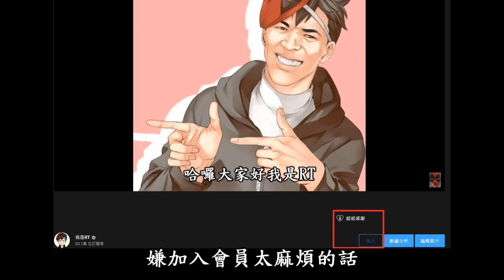被腰斬的鬼神童子漫畫跟動畫根本兩個平行世界，帶你了解漫畫到底在幹嘛與真結局|我是RT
哈囉！我是RT ，鬼神童子的動畫真的斷在一個對的地方